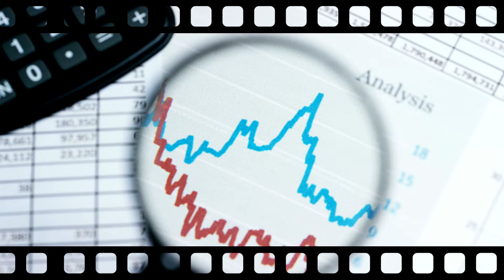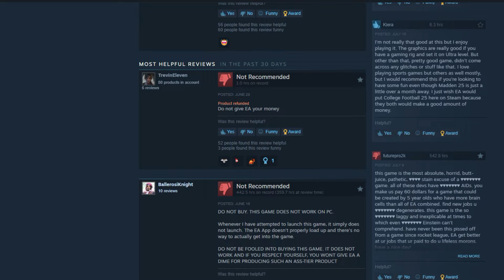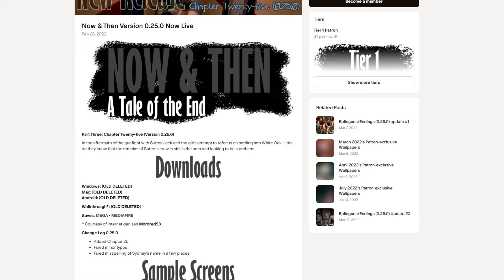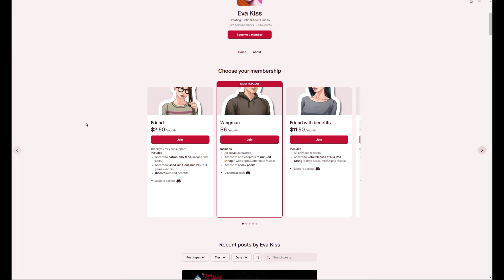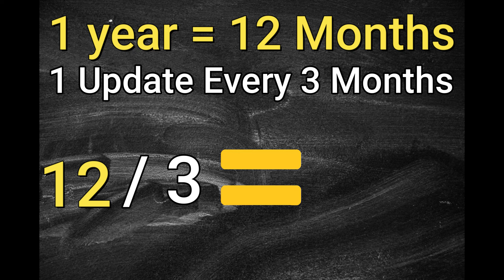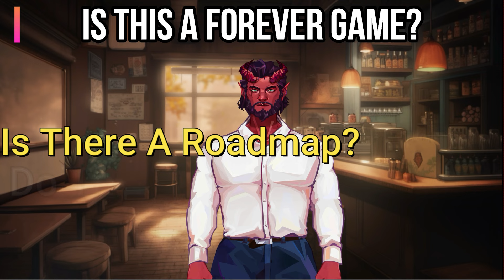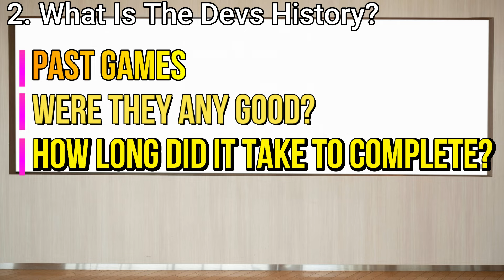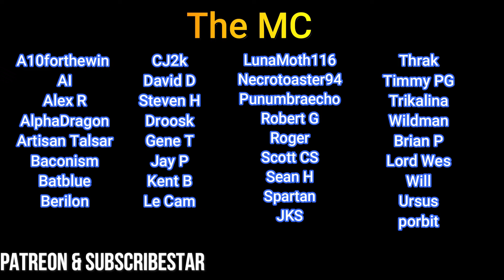Scam Games - How Can You Protect Yourself?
Hi, I'm Tom and this is Adult Game Reviews. This week I discuss what I look for when deciding if the game is a scam or at least, shady. Let me know your criteria and who your favorite developers are.

Music Attribution:
Artist: Future Joust
Song: Anticipation

Artist: ELFL
Song: Dark Fox

Artist: Lofive
Song: Goji Berries